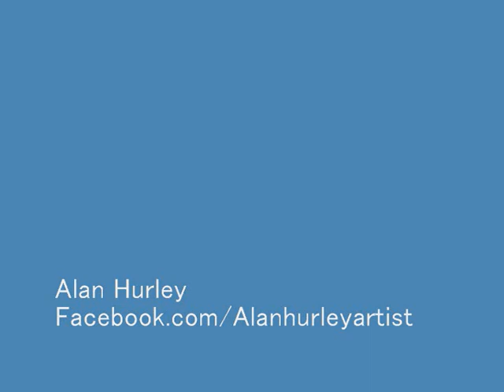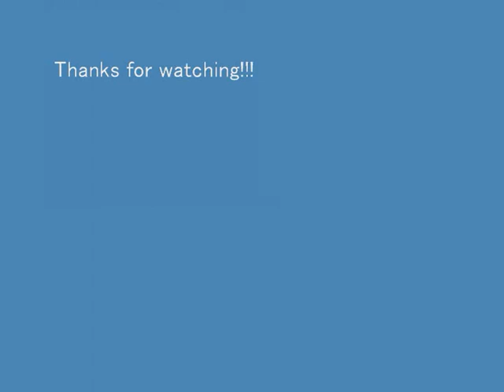Painting with Alan Hurley #4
Here I paint a striking seascape of a yacht race. I use rich colours and bold strokes to give life to the painting.

Leave a comment will ya!